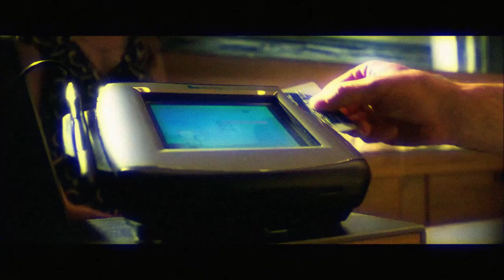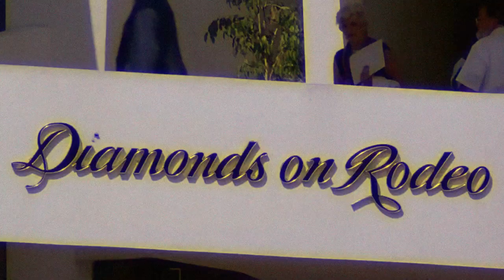Dan Mason ダン·メイソン - Shopping Spree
REUPLOAD